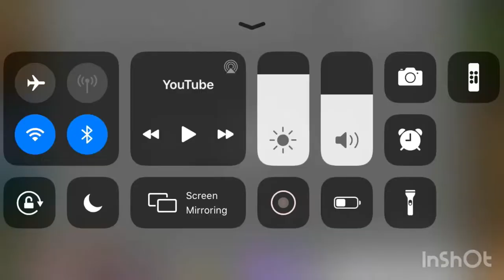splash hill zone good future (CSS) Version v/s. Splash Hill Zone present version